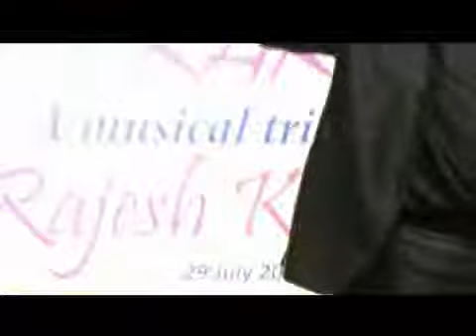Mai shayar badnam. Live By David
DAVID"S Ek sham kaka ke nam . mo 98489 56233
DAVID"S  Burmans Blast   vizag nstl audotorium
DAVID"S  AN evening in vizag  ibp club vizag